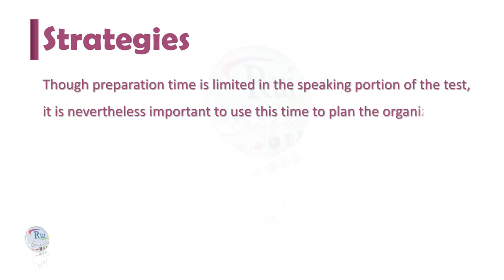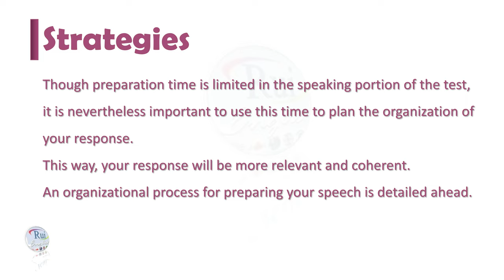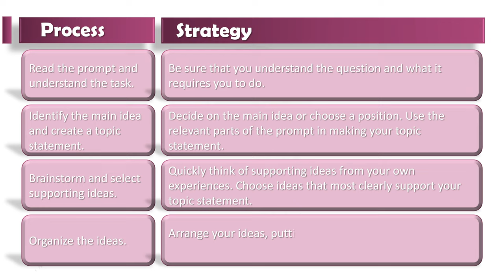Aula de inglês: Chapter 1 Independent Speaking Organizing Speech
🔘RuiEnglish Lec: Chapter 1 Independent Speaking Organizing Speech